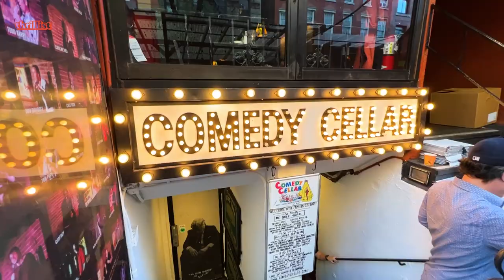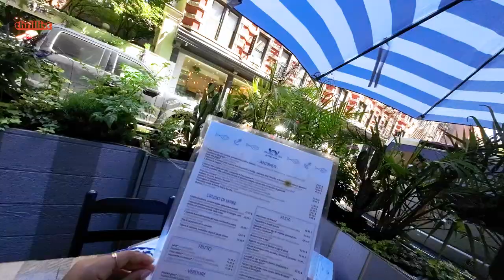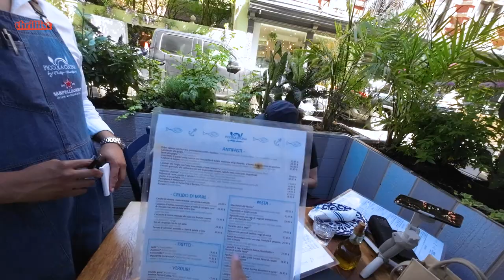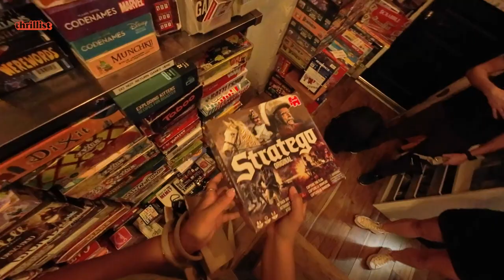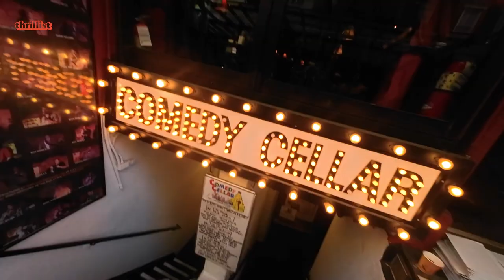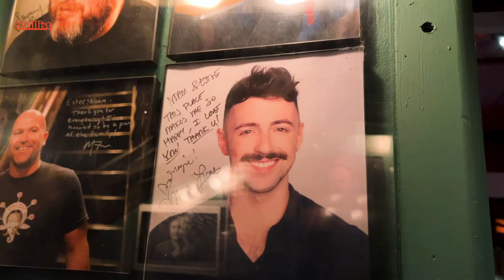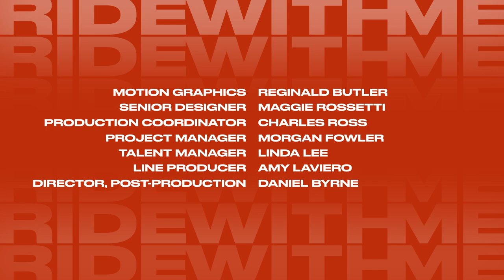Comedian Matteo Lane Reveals the most authentic Italian food in the Village | Ride With Me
Hop in! This week on Ride With Me, we’re picking up comedian Matteo Lane. Today, he’s taking us on a tour through New York City’s Greenwich Village area, where he spends most of his time working, playing, and eating.  Come along for the ride as Matteo talks about his roots and shows us where to eat the city’s most authentic Italian pasta, pizza, and espresso. Then watch as our host Janae does a little tour of Italy right in the Big Apple. This is Matteo Lane’s guide to the Village.

In our new YouTube series, Ride With Me, we’ll show our audience how to experience neighborhoods through the eyes of our favorite celebrities and personalities. From their favorite slice shop to ease a hangover at 3am to their absolute go-to spot for unplugging from the world, our celebs will Zoom in and guide our host through their favorite neighborhood. And this is more than just a list of recommendations- we want to hear the stories that make these spots truly special. After we hang up, our host will spend the day riding around to see first hand all the magical elements that come together to make their neighborhood special to them. Enjoy the ride.